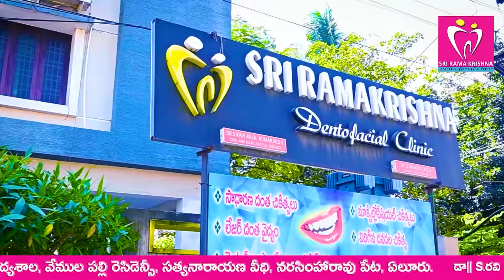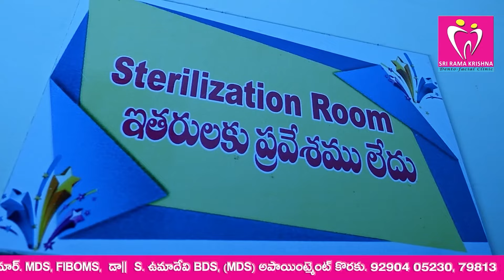జగన్ కు తల్లి ఓదార్పు!!!